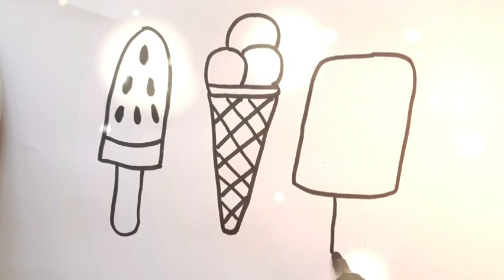HOW TO DRAW ICECREAMS|EASY ICECREAM DRAWING|STEP BY STEP ICECREAM DRAWING|COLORING FUN|KIDS DRAWING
Drawing
Drawing Videos
step by step drawing
 icecream drawing step by step drawing
new icecream drawing
 How to draw icecream
Drawing Tutorial  icecream
how to draw a icecream
icecream ka Drawing easy way
 Drawing icecream
 Drawing lessons